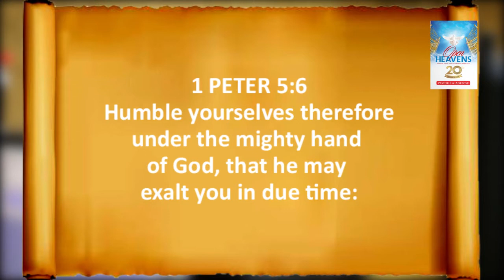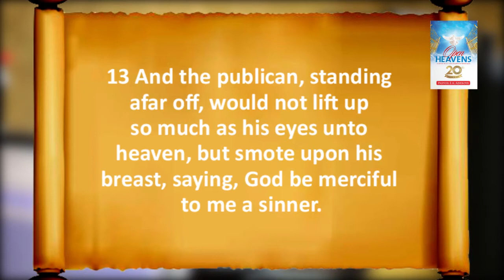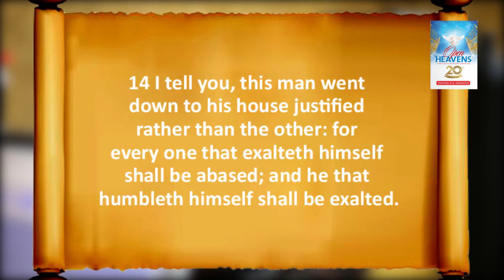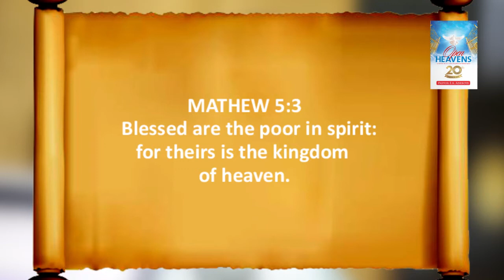July 11th 2020 Open Heavens Devotional Review.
A review of the Open Heavens Daily Devotional by Pastor Olaolu Abioye, PIC, Youth Province 3.